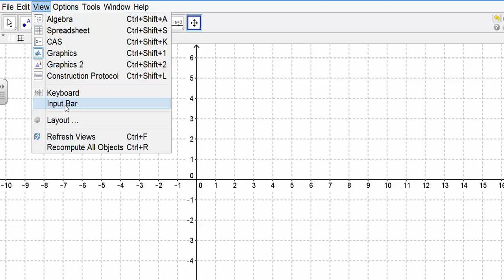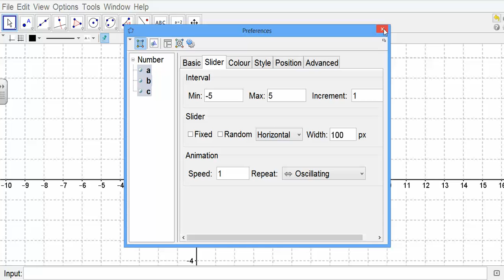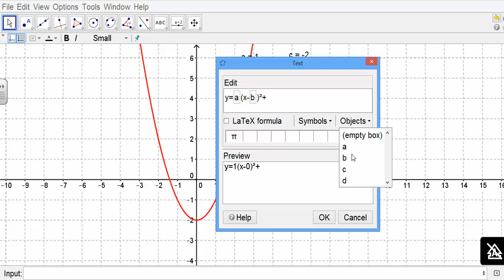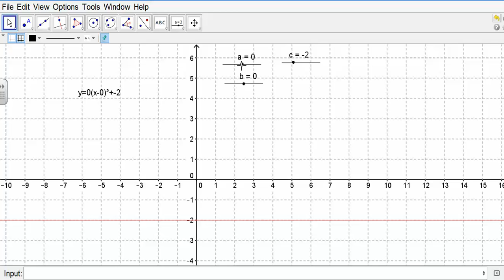Geogebra Slider Functions & Dynamic Text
Short video demonstrating how to enter in a function using sliders to vary the coefficients of the completed square form of a quadratic equation. Includes linking text to geogebra objects to ensure the text changes as the sliders are changed.